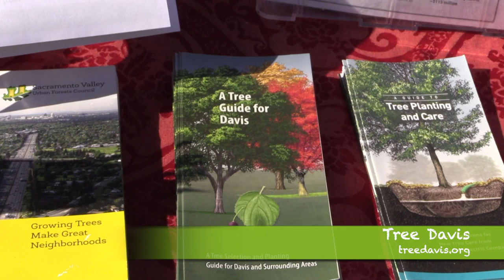Big Day at the Dock Spotlight - Tree Davis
This Big Day at the Dock Spotlight highlights:
Tree Davis

Recorded 05/02/19.